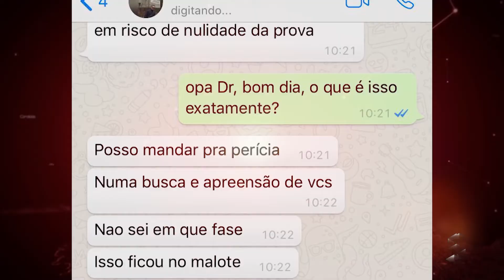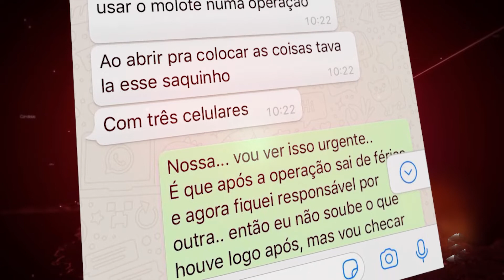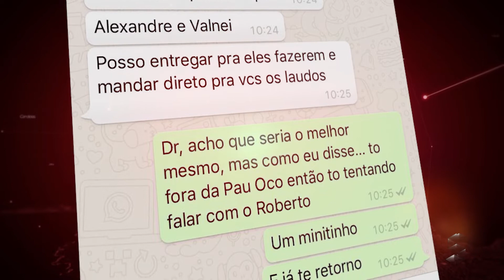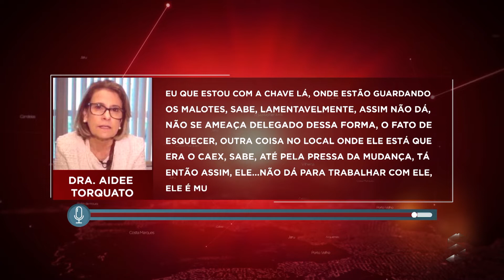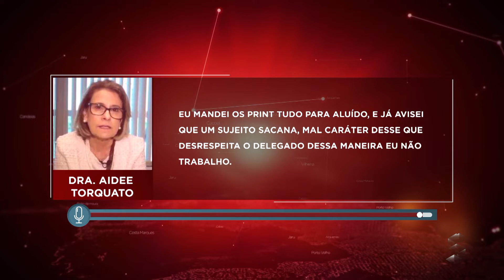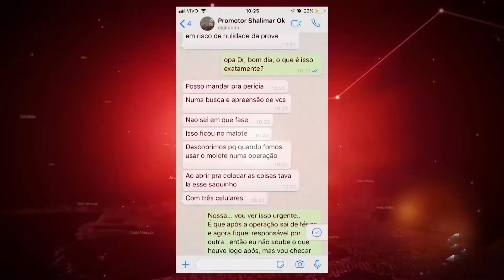Celulares apreendidos pela operação Pau Oco é motivo de discórdia entre promotores e delegados